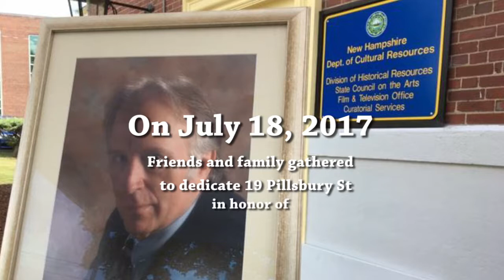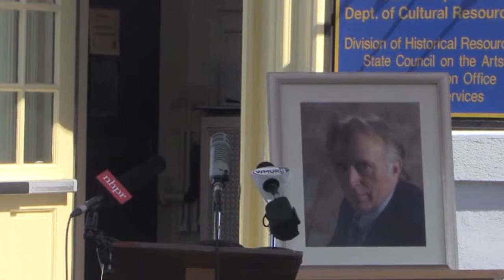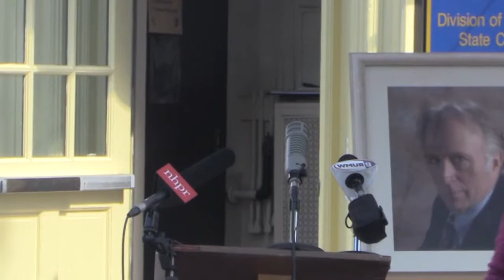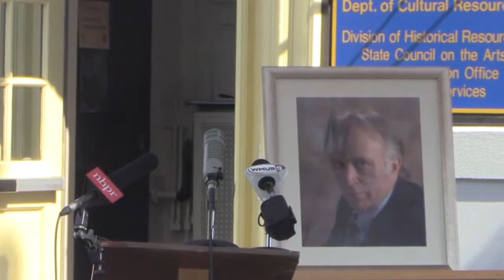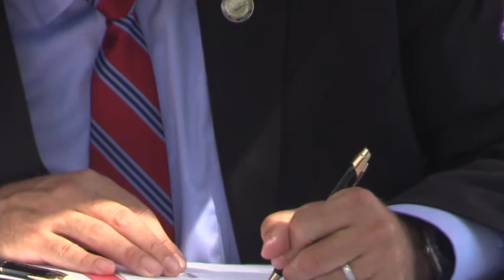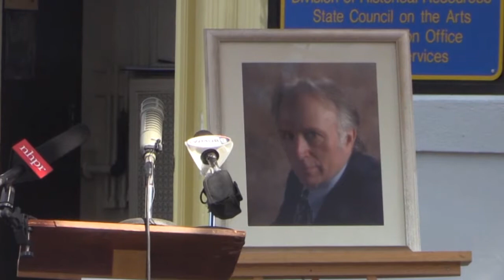Van McLeod Building Dedication - July 18,2017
Governor Chris Sununu, along with friends and colleagues, gathered on the anniversary of Commissioner Van McLeod's passing to dedicate the building.

Commissioner McLeod was born at 19 Pillsbury Street when it served as the maternity annex for the Margaret Pillsbury General Hospital; it is fitting the building be named for him as a lasting tribute.